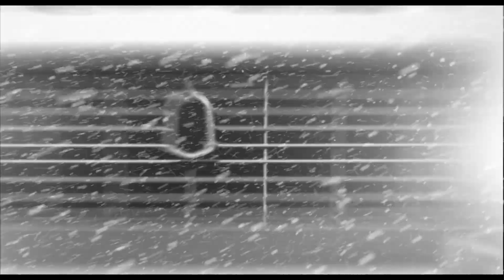Αλόις Νέμπελ (Alois Nebel) Trailer | GR Subs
Σε ένα από τα πιο όμορφα animation της τελευταίας δεκαετίας ο Τσέχος Τόμας Λούνιακ χρησιμοποιεί αριστοτεχνικά τη ροτοσκοπική τεχνική για να αναβιώσει σε υποβλητικό ασπρόμαυρο τα φαντάσματα και τις σκιές που στοιχειώνουν την ευρωπαϊκή ιστορία.
Σύνοψη: Λίγο πριν πέσει το Τείχος στη Γερμανία, ένας μοναχικός μεσήλικας επιστάτης σε απομακρυσμένο σταθμό τρένων στην Τσεχοσλοβακία, ο οποίος έχει εφιάλτες που τον επιστρέφουν στα παιδικά του χρόνια και στα φαντάσματα του Β' Παγκόσμιου Πόλεμου, γνωρίζει έναν μυστηριώδη μουγκό ξένο, ο οποίος έχει βρεθεί στην μικρή του πόλη για να πάρει τη δική του εκδίκηση.
Έτος: 2011
Σκηνοθεσία: Τόμας Λούνιακ
Τίτλοι: Αλόις Νέμπελ | Alois Nebel

In one of the most beautiful animation films of the last decade, Czech director Tomas Lunak shows a masterful command of rotoscoping to revive, in evocative black-and-white, the ghosts and shadows that haunt European history.

Synopsis: Shortly before the collapse of the Berlin Wall, a lonely middle-aged train dispatcher in a remote Czechoslovakian station, who is haunted by nightmares of his childhood during World War II, meets a mysterious mute stranger who has come to the small town to exact his revenge.

Year: 2011
Director: Thomas Lunak
Title: Alois Nebel

Do you have a Cinobo account?